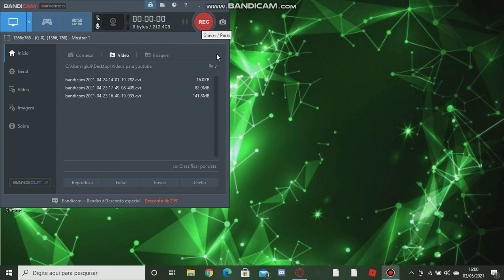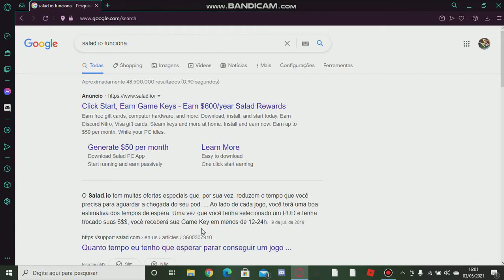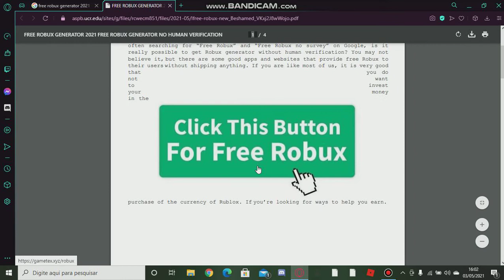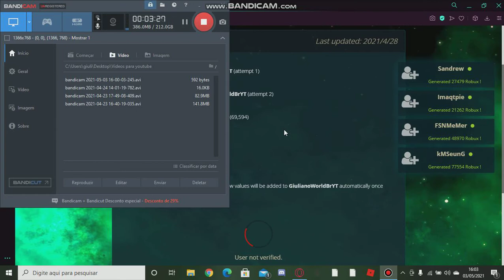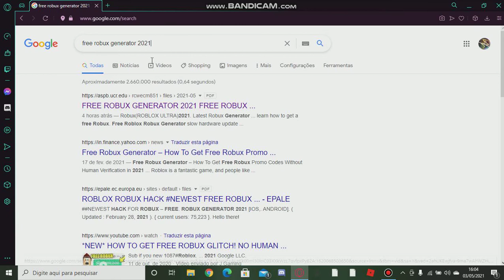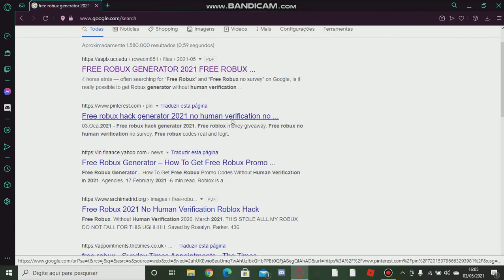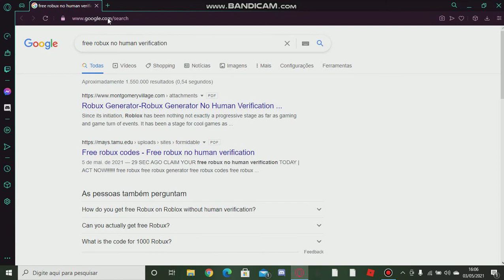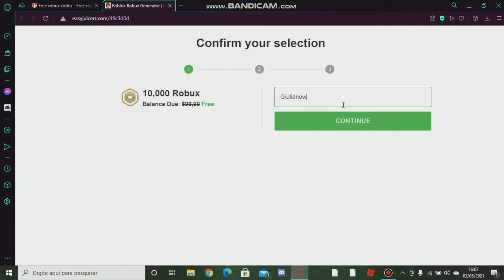TESTANDO SITES QUE "PROMETEM DAR ROBUX GRÁTIS!